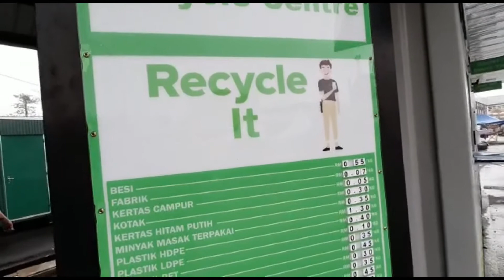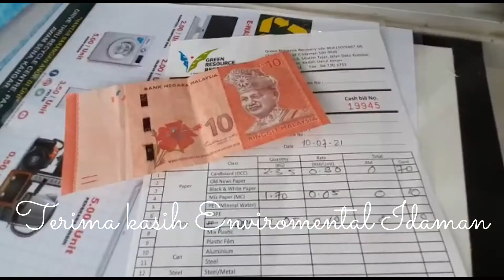Recycle Centre Enviromental Idaman Perlis | Lokasi Recycle Centre Perlis